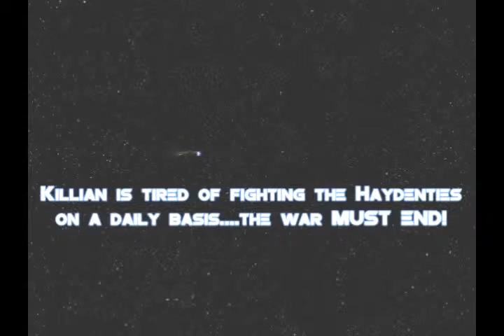Haydenite defeat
The very LAST of my Robotech movies...gonna move onto something else.  This is the Haydenite Final Assault.